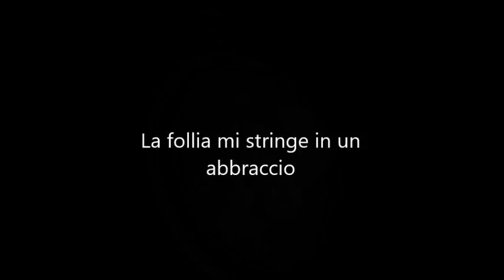Le tue parole-Federico Gabriele Ferretti